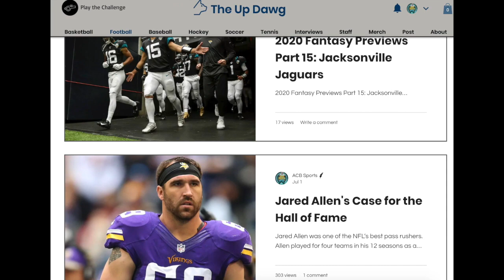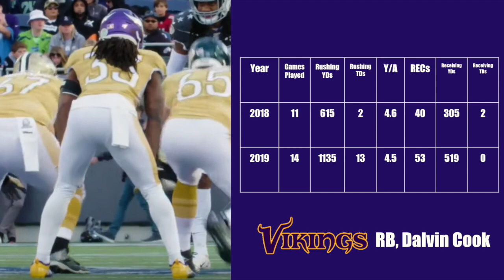One Offensive X Factor For Each NFC Team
In the first part of my two part series on each NFL X Factor for each NFL team in 2020, we take a deep dive into each NFC team's offensive X Factor in 2020 and will be predicting each NFC team's X Factor on offense in 2020. We're talking about guys that'll make or break their team's offense and we'll be discussing some big name NFL players like George Kittle, Dak Prescott, Christian McCaffrey, Saquon Barkley, Carson Wentz, Dwayne Haskins, Todd Gurley, Emmanuel Sanders, Tom Brady, the Packers run game, Dalvin Cook, the Bears quarterback competition and play, Matthew Stafford, Russell Wilson, DeAndre Hopkins, and Sean McVay.